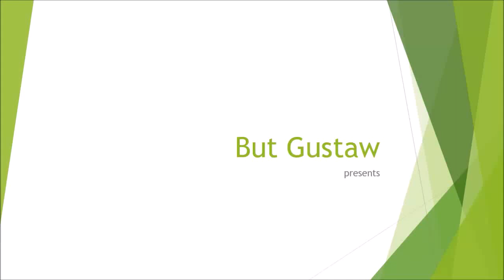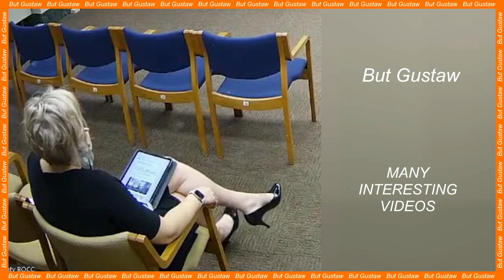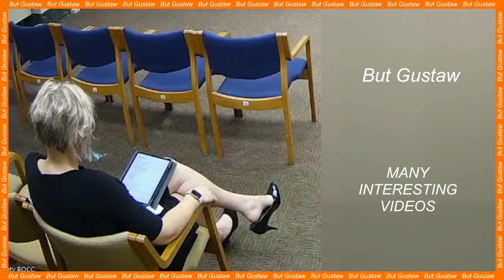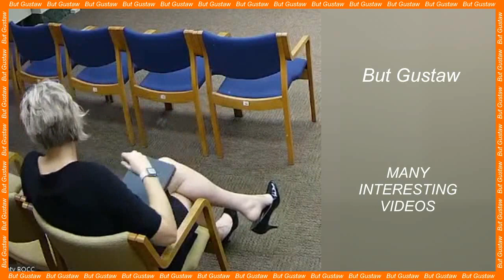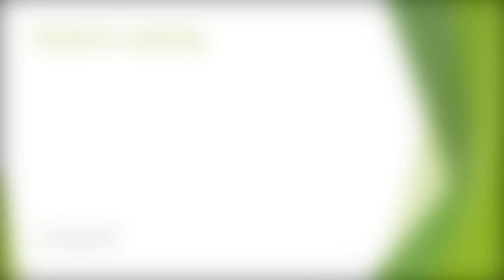shoeplay bDrNE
Topic:
The new species of millipede has nearly half a thousand legs.